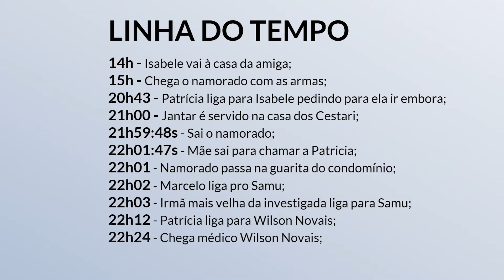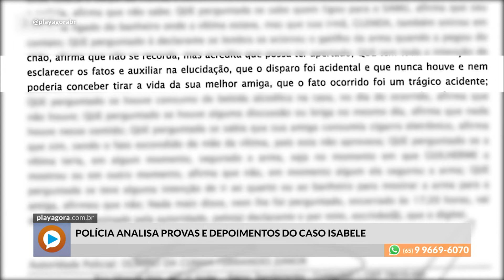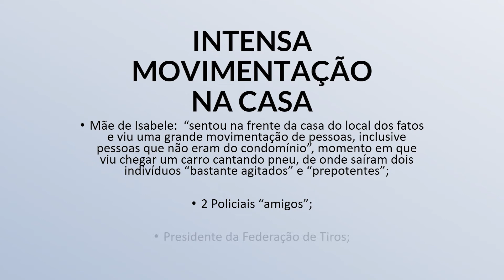Morte de Isabele completa um mês: entenda contradições e linha do tempo do caso